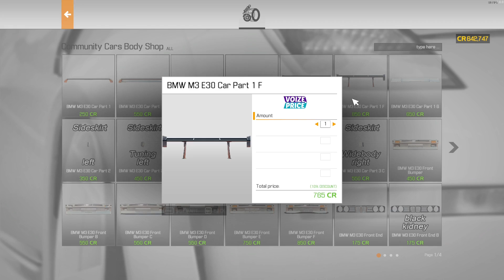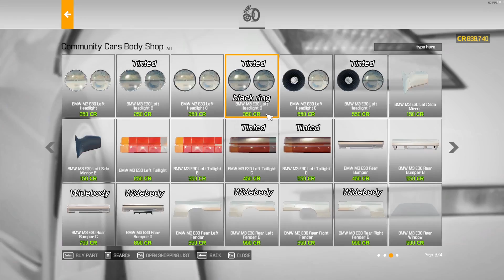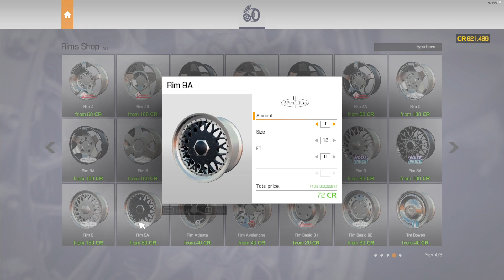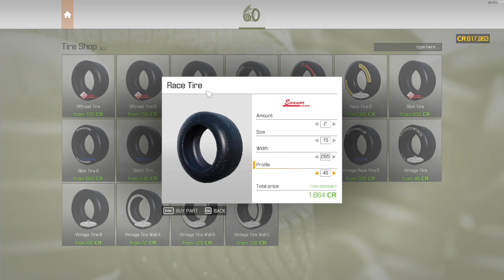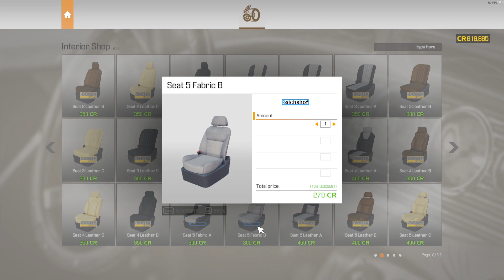CMS 2021 BMW M3 E30 rebuild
Rebuilding a BMW M3 E30 junker to gem.
Also I need a recommendation for a good quality budget microphone.